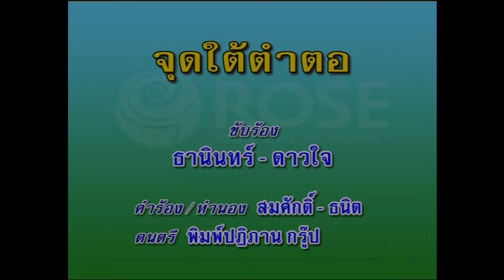จุดใต้ตำตอ - ธานินทร์ , ดาวใจ (KARAOKE)